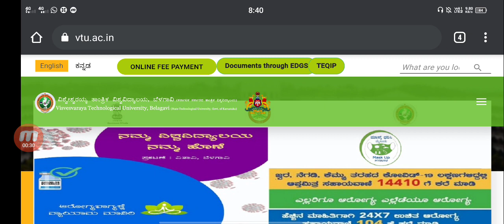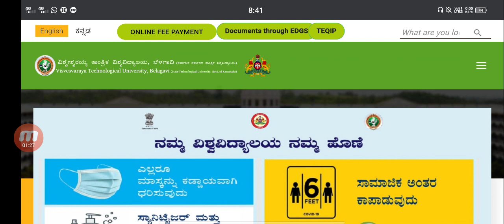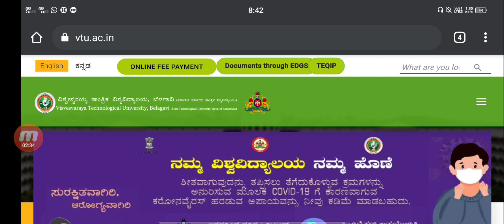Vtu update july 28 2021|students solution